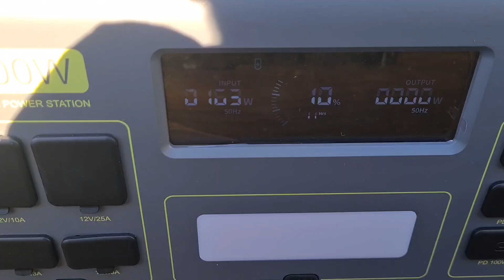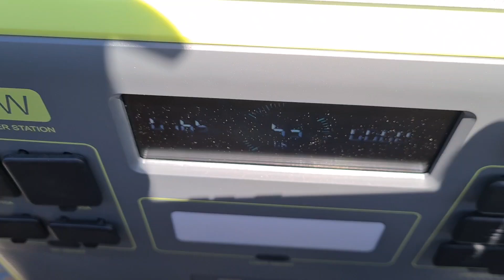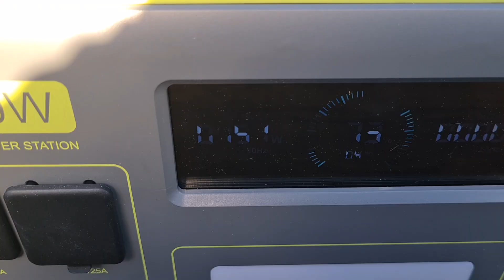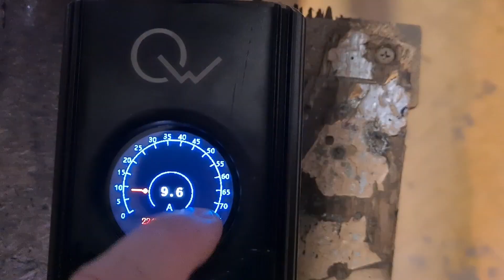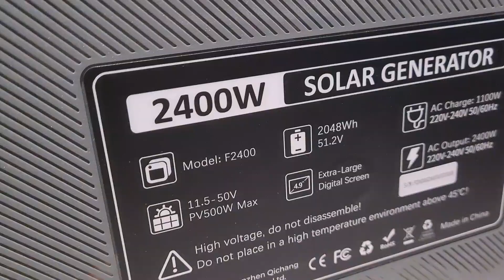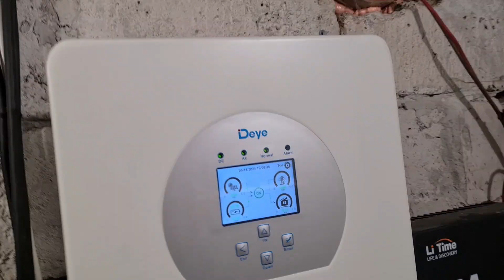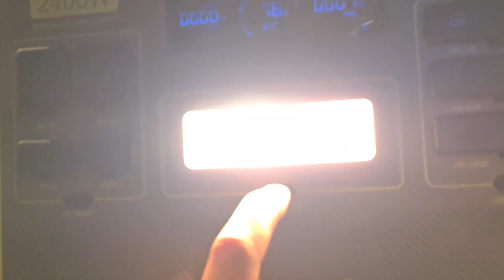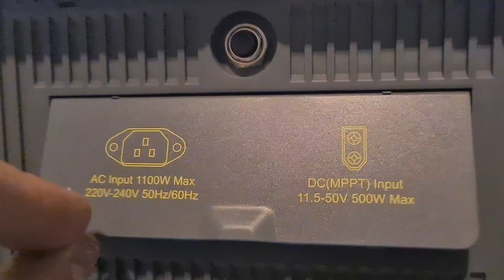NAJLEPSZY w TESTACH. Powerbank. Stacja Ładowania. FOSSiBOT F2400. 2048Wh/2400W. Do Domu i Na Wyprawę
Najlepszy w moich testach powerbank, stacja ładowania FOSSiBOT F2400 o mocy 2400W i pojemności baterii 2048Wh.
To urządzenie jest bardzo przydatne nie tylko na kempingach, wyjazdach gdzie nie namy dostępu do prądu ale i w domu jako UPS czy nawet dodatkowe źródło taniej energii jak podepniemy pod niego panel fotowoltaiczny.